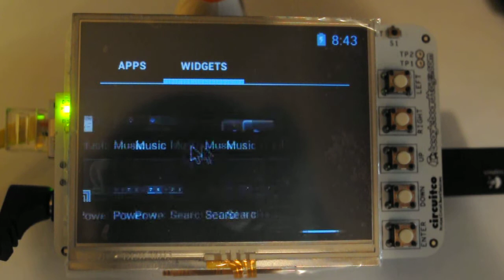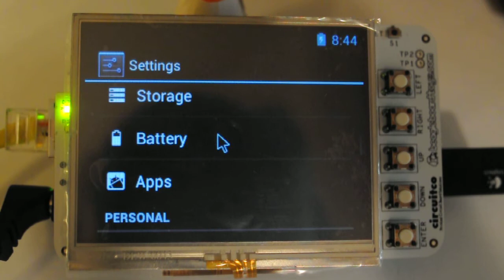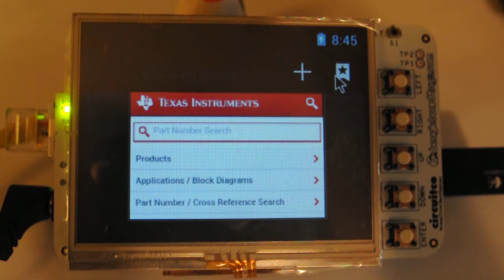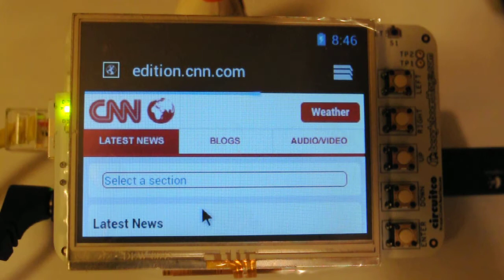BeagleBone Android ICS on LCD3 cape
Demostration of Android ICS (TI ICS image for Beaglebone) running on Beaglebone with a 3" LCD cape connected. General Android behaviour.